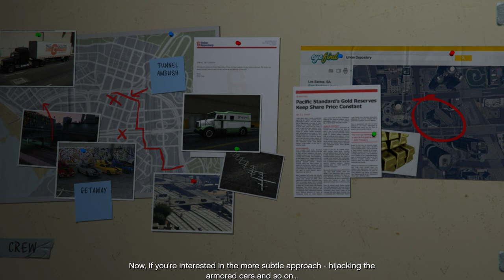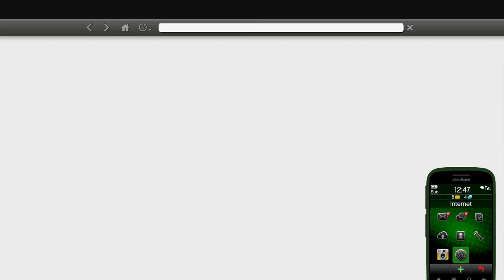Grand Theft Auto V - Story mode - The Big One Score - Part #19 gameplay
This video contains 7 Story mode missions:
- Meltdown
- Parenting
- Gauntlet-Pillbox Hill
- Gauntlet-Rockford Hills
- Gauntlet-Mission Row
- The Big Score
- Stingers
Thanks for Support which means to me a lot. Setting on 1080p60 HD for better view